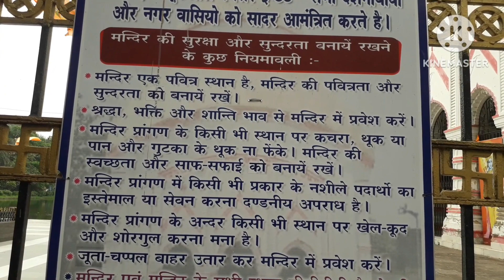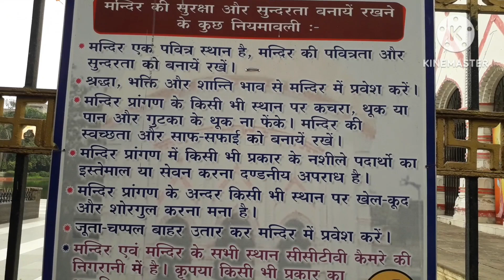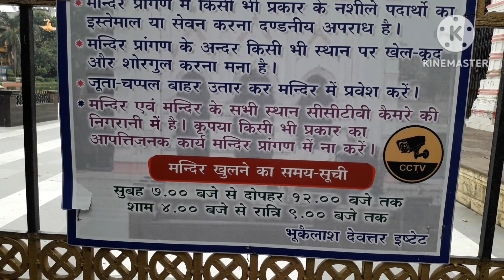एशिया का सबसे बड़ा शिवलिंग तथा राजबाङी (भूकैलाश मंदिर खिद्दिरपुर कोलकाता)@nileshsirclasses123